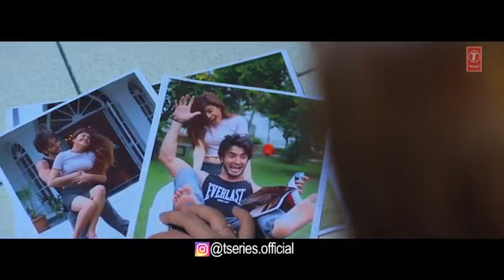Bewafa Hunde ne